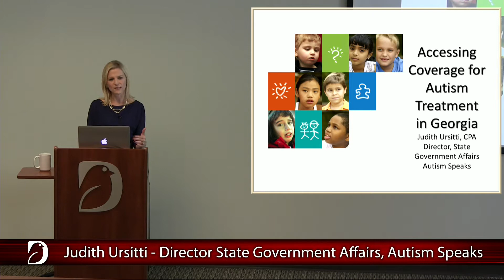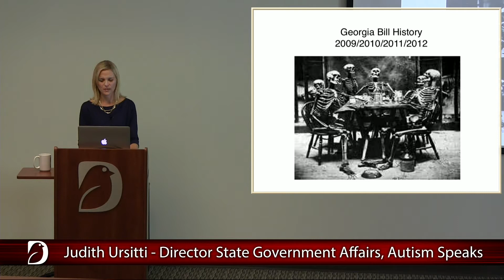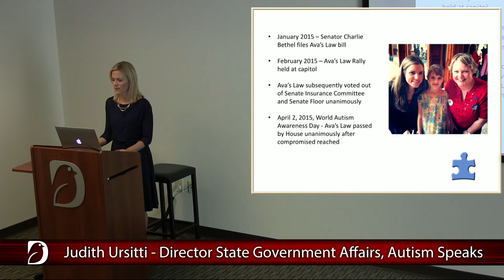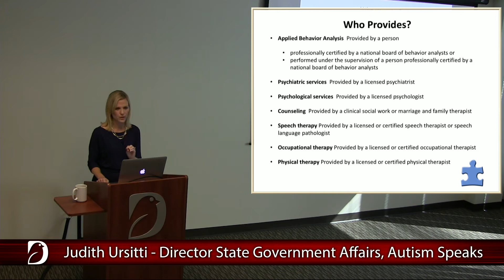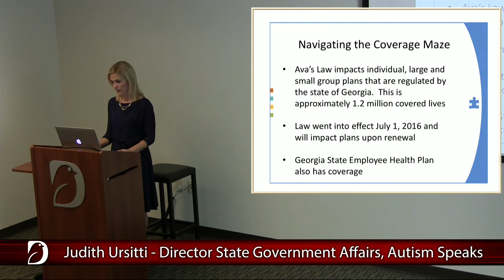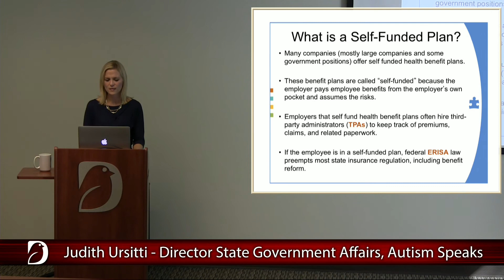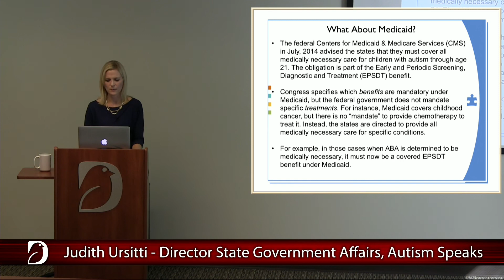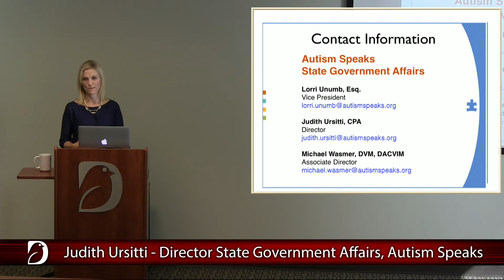Judith Ursitti, CPA | Accessing Coverage for Autism Treatment in Georgia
Judith Ursitti, CPA
Director of State Government Affairs
Autism Speaks